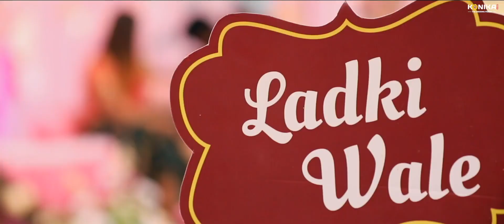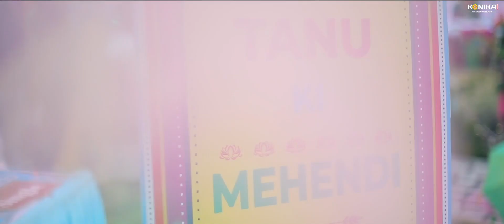Tanvi - Nikhil || Wedding Highlight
Tanvi - Nikhil... Two souls that meet as one,
A Film By - Konika Studio the wedding filmer